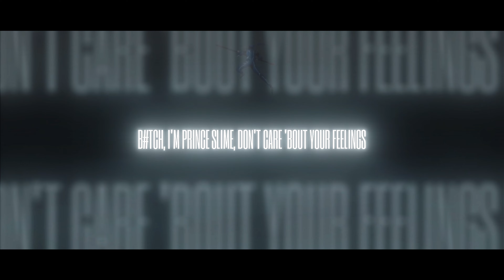Gunna - Came Out (ft. Lil Keed) [FATE AMV] [4K]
Anime used: Fate/Stay Night: Heaven's Feel
We have more AMV and edits on the channel, so we advise you to watch them too =)

Fill the form, if you want us to make an AMV with your song:

Fate AMV